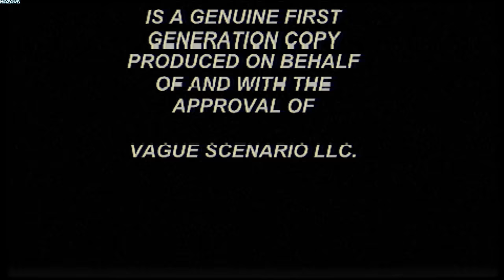Power Drill Massacre | Demo | GamePlay PC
Injured after a car crash, Megan flees through the woods into an abandoned building, looking for help. The door jams and she's locked inside, forced to search through the dark corridors. She hears the echo of a power drill in the distance and realizes she's not alone.

Power Drill Massacre is inspired by vhs slasher films and PS1 survival horror games

New areas
New endings
Improved controls
Fixed, 3rd and 1st person cameras
Jeff's campaign
Puzzles and Inventory (the gameplay will focus on traditional survival horror style puzzles, rather than scavenger hunting for keys)
New death animations
AI improvements and balancing